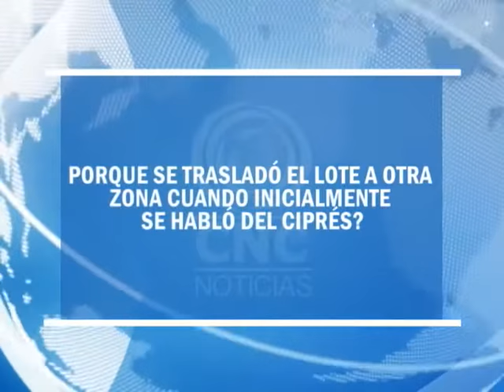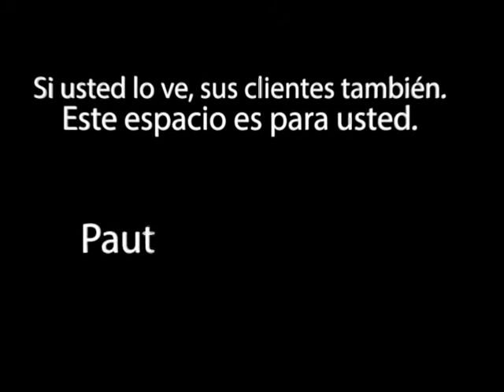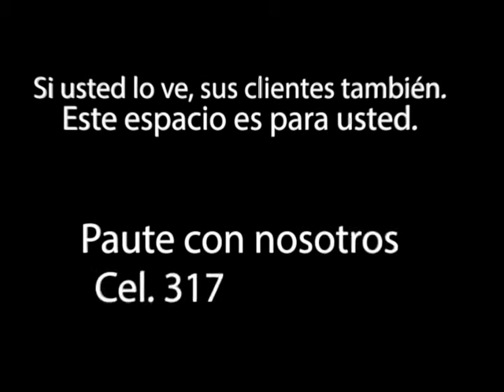CNC NOTICIAS VIERNES 13 MAYO 2016